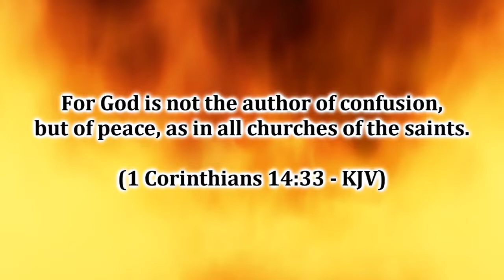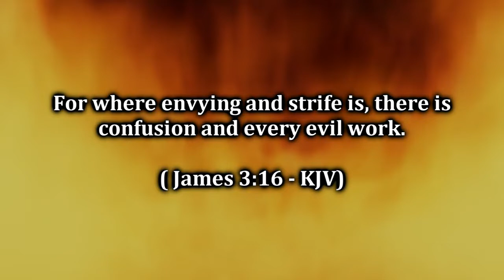The Trinity Was Designed To CONFUSE You!